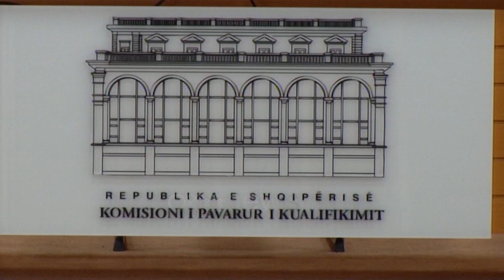Ora News - Vettingu në dy vite, 257 vendime, në pritje 550 të tjerë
Të paktën dy të tretat e gjyqtarëve dhe prokurorëve të sistemit të drejtësisë nuk kanë kaluar ende në vetting ndërkohë që ky proces ka nisur dy vite më parë.

Sipas përditësimit të fundit të të dhënave 257 magjistratë, gjyqtarë, prokurorë dhe ndihmësa ligjorë kanë mbaruar deri tani filtrimin në shkallën e parë të vettingut ndërsa janë në pritje të këtij procesi dhe 550 të tjerë.

Procesi i cili po kontrollon karrierën, integritetin dhe pasurinë e gjyqtarëve dhe prokurorëve ka nisur në vitin 2017 dhe ka vijuar me hapa të ngadalta duke u cilësuar së fundmi nga KLGJ-ja si pengesë për plotësimin e vakancave dhe formimin e organeve të drejtësisë.

Statistikat e deritanishme tregojnë një numër më të lartë të gjyqtarëve dhe prokurorëve që janë konfirmuar në detyrë në raport me ata që janë larguar nga sistemi.

98 magjistratë janë konstatuar me probleme, kryesisht me pasuritë për të cilët KPK ka vendosur largimin nga sistemi.

Ndërsa kanë kaluar me sukses shkallën e parë 108 magjistratë, shumica e të cilëve presin verdiktin final nga KPA pasi vendimi është ankimuar nga komisioneri publik.